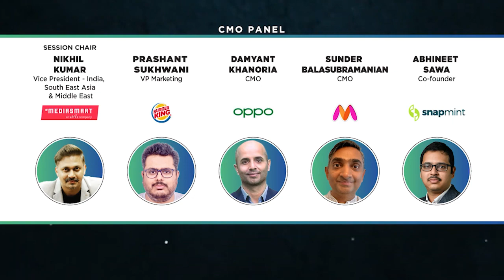e4mTechManch: Panel Discussion on GenZ: Decoding the Digital generation.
GEN Z: DECODING THE DIGITAL GENERATION
The session features a discussion on the growing power of the GenZ audience and how brands can successfully optimise their connection with them while remaining loyal to Millenials. In this session we uncover deeper insights about GenZ to understand their behaviours, beliefs, characteristics and how they are looking for meaningful relationships with brands and the world around them.